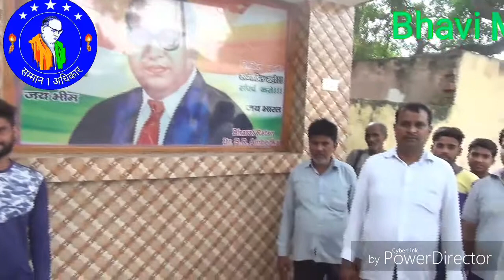||ग्राम भावी मेरठ में देवेंद्र गौतम |और |राजेश बोध| जन जन को बाबा साहेब के बारे मे बताते हुए ||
बहुजन जागरूकता मिशन

Editor - AJEET SINGH GAUTAM